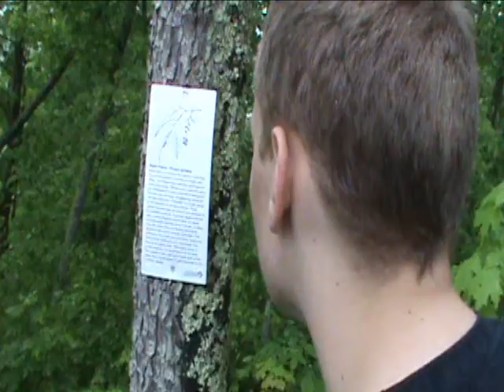Super 8 Video Contest Bloopers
Bloopers to the ill fated never entered video The Messenger. The Messenger was going to be entered into the Super 8 video contest, but we were unable to met the deadline. Now you can see the effect of 3 days to film and unexpected weather.

edited by Michael, the "m" of jmdjstudios.